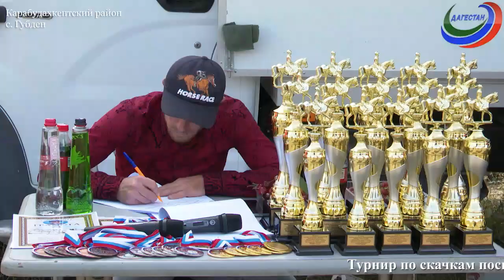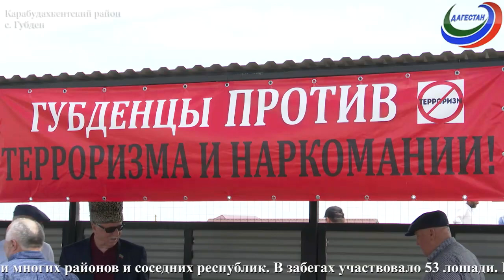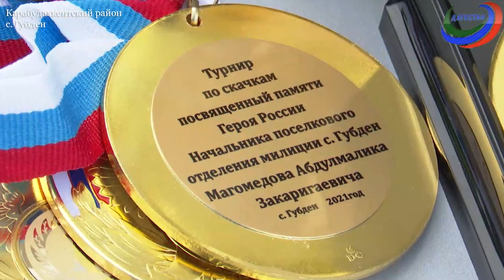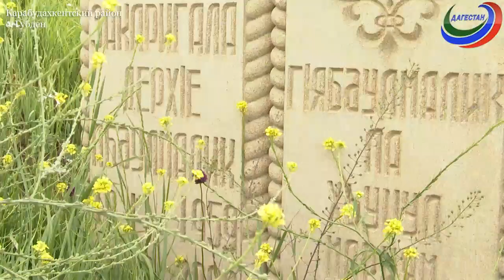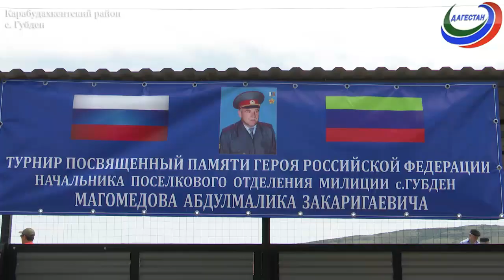«Адамти ва замана»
В селении Губден Карабудахкентского района состоялись скачки. Турнир посвятили памяти Героя России, начальника поселкового отделения милиции с. Губден,  Абдулмалика  Магомедова.  В спортивном мероприятии приняли участие общественные и политические деятели республики, любители конного спорта, родственники героя, его коллеги и друзья.